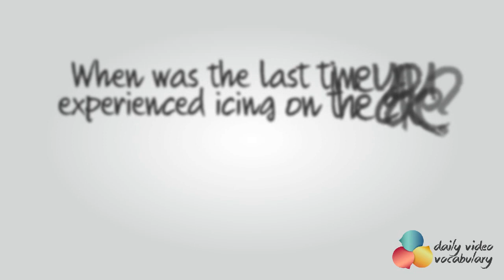Icing on the cake ( Idiom) - English Vocabulary Lesson # 125 - Free English speaking lesson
When good things happen, and they are followed by something better, you feel extremely thrilled. It feels like you have gotten a bonus.

The idiom 'icing the cake' means something good is added to good that already exists or something bad is added to bad, making it even worse.
Cake is good and you should be happy with just the cake. But if you get icing on the cake, that makes it much better.
When something is said to be "the icing on the cake", it generally refers to a great bonus or added benefit, that makes the already-obtained outcome, arrangement, or deal a whole lot better or nicer.
This idiom can be used in the negative sense too. When one bad thing happens, and another bad thing happens on top of it, the second thing is the icing on the cake.

For example, you have been accepted by a university in which you wanted to pursue your higher education; this by itself is good news. Along with this, if they offer you to be a part of the basketball team, then this is the icing on the cake.

Example 01: Going down on his knees to propose marriage to Kathy was the icing on the cake.

Example 02: Receiving the 'Best Student Award' from her favorite professor was the icing on the cake.

Example 03: The young couple got a fully furnished house in their budget. It was icing on the cake!

Example 04: An efficient customer support service team is the icing on the cake for all organizations.

Example 05: The icing on the cake this Christmas was when Mrs. Anderson received a gift voucher from her son's first pay check.

Example 06: Getting a salary raise along with being promoted to the head of department was the icing on the cake that left Marc feeling very thrilled.

Example 07: William missed his bus to work. Waiting for the next bus that was delayed, was the icing on the cake.

Example 08: Working with a secretary who is not only intelligent, but also beautiful is an icing on the cake.

Example 09: After losing her father, Amy lost her job which was an icing on the cake that led to her depression.

Example 10: Being bullied after a fight with her friends was the icing on the cake that made Amanda very sad.

When was the last time that you experienced icing on the cake?